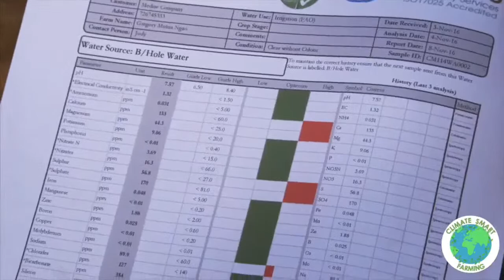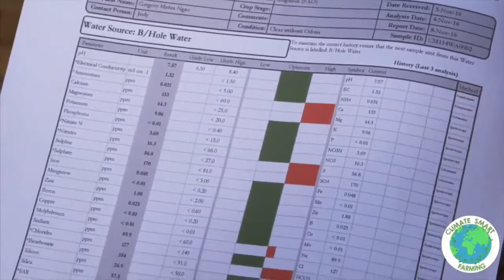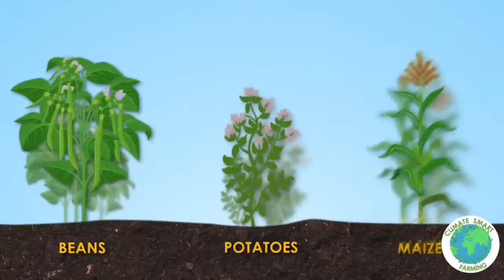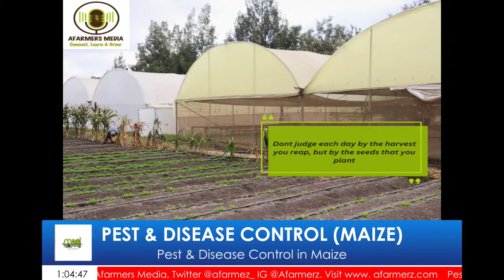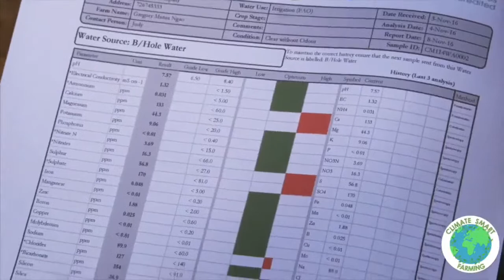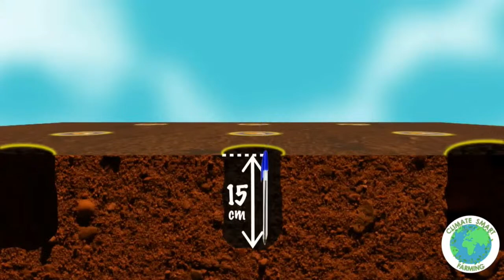PEST & DISEASE CONTROL IN MAIZE FARMING EP2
pest and disease management and handling pest and disease cycle in maize farming